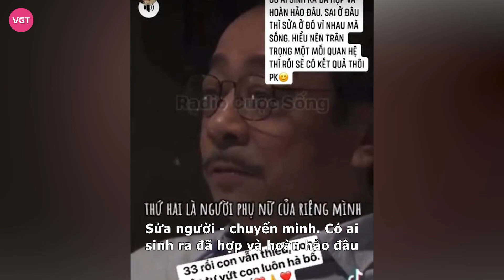Nhật Vy - vợ cũ Hồ Quang Hiếu: Ly hôn sau 10 ngày và loạt nghi vấn hẹn hò Quang Lê, Quốc Trường?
Nhật Vy - tên thường gọi là Ivy Nguyễn là một những mỹ nhân đình đám của showbiz Việt. Sau cuộc hôn nhân ngắn ngủi vỏn vẹn 10 ngày với Hồ Quang Hiếu, Ivy Nguyễn trở thành cái tên được nhiều người quan tâm và chú ý.

Ivy Nguyễn tên thật là Nhật Vy và cũng chính là vợ cũ của Hồ Quang Hiếu, trước khi gặp nam ca sĩ cô từng là một hot girl nổi tiếng vì sở hữu nhan sắc ngọt ngào, xinh xắn. Với vóc dáng thu hút, nhan sắc xinh đẹp Ivy Nguyễn nhanh chóng bước chân vào làng giải trí và trở thành gương mặt mẫu ảnh quen thuộc. Ngoài ra, Ivy Nguyễn còn làm diễn viên, tham gia diễn xuất trong một vài bộ phim ngắn và nhiều MV ca nhạc đình đám.